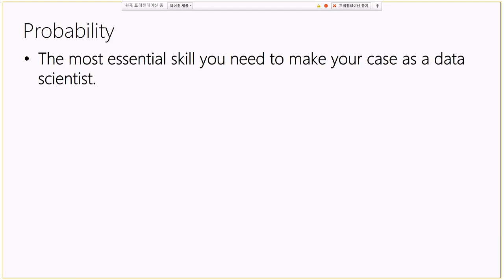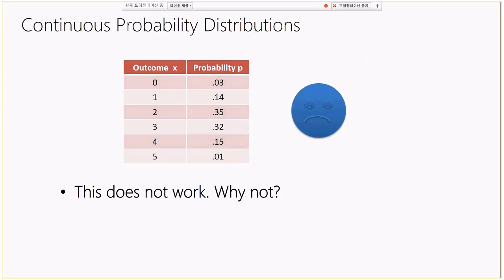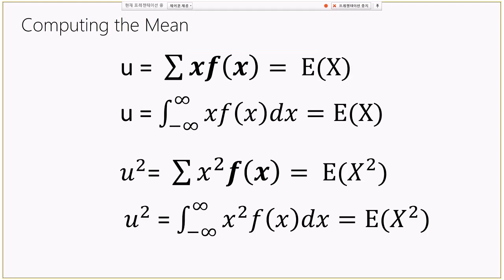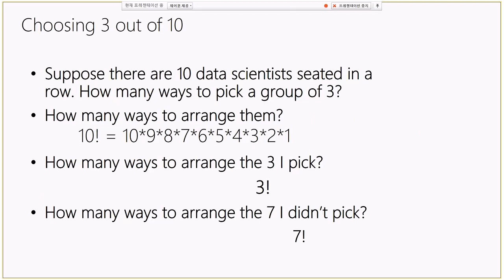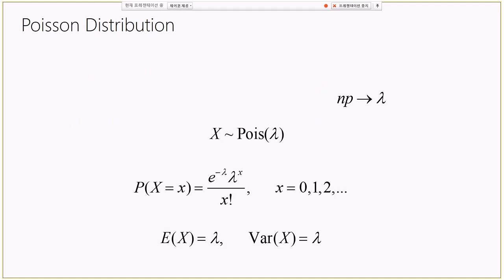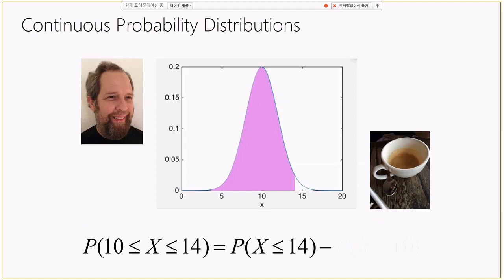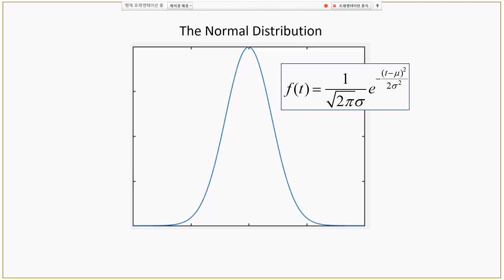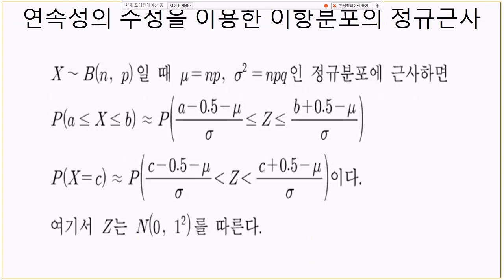2.1. Probability and Random Variables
Azure Machine  Learning 두 번째 모임 발표 동영상입니다. 발표 슬라이드를 포함한 관련 자료는 다음 사이트에 정리되어 있습니다.